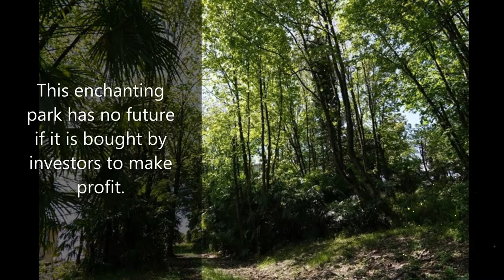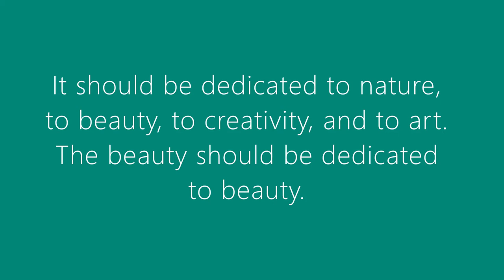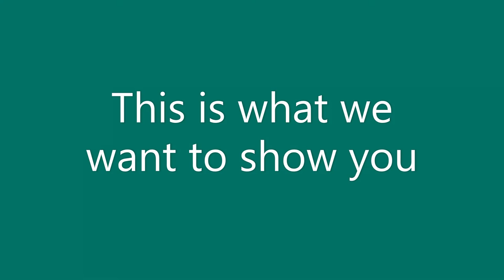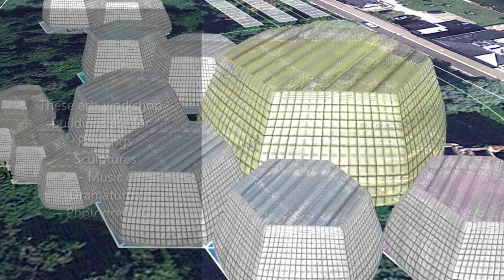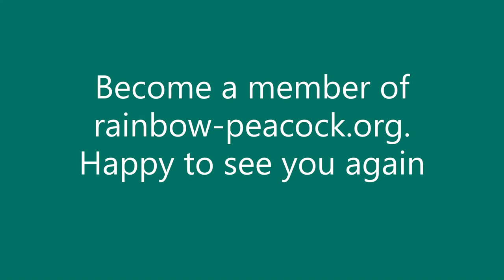The project development of an international centre of art and culture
English Version